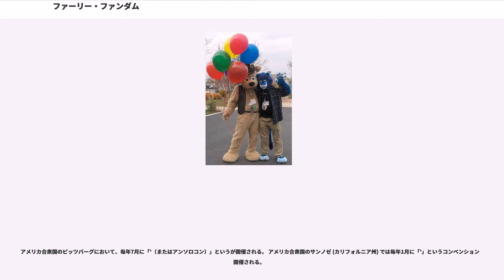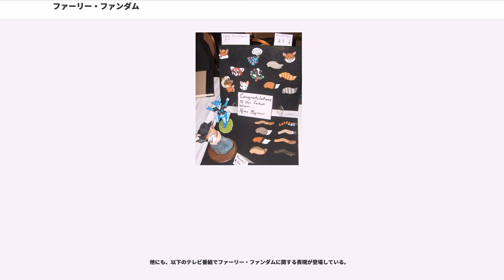ファーリー・ファンダム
ファーリー・ファンダム（）とは、カートゥーンの文化の影響を受けて、擬人化された動物のキャラクターを好むことで特徴づけられるファンダムである。

ファンダムの研究者のによると、この言葉が最初に登場したのは、1980年に開催されたサイエンス・フィクションの催しである。その催しにおいて、の手によるSF成人向け漫画雑誌『』に描かれた擬人化された動物のキャラクターが話にあがり、それがサイエンス・フィクションの小説に登場する擬人化された動物のキャラクターの話に変わった。その出来事は、後にサイエンス・フィクションと漫画の大会において、擬人化された動物のキャラクターについて話し合うグループが結成されることのひきがねになった。フレッド・パッテンは、ファーリー・ファンダムという言葉を「擬人化された動物のキャラクターに興味を持つ多くの人々が集まってグループを組織し、擬人化された動物のキャラクターの絵を描いたり文章を書いたりすること」と定義した。

英語圏においてファーリー・ファンダムという言葉は、欧米の同人誌に1983年にはすでに登場し、その後定着していった。ファーリー・ファン達は、ファーリー・ファンダムという言葉が同人誌に登場するよりも以前から、擬人化された動物のキャラクターのファンは多かったと主張する。アニメ作品『ジャングル大帝』が発表されたのは1965年であったし、リチャード・アダムスの小説『ウォーターシップ・ダウンのうさぎたち』が出版されたのは1972年であり、それをもとに制作された映画『ウォーターシップダウンのうさぎたち』が公開されたのは1978年だった。動物キャラクターによるディズニー映画『ロビン・フッド』は初期のファーリー・ファンダムで人気だったと言われることが多い作品である。

欧米ではファーリー・ファンダムに属するファン達は、ファーリー・ファン（furry fans）、ファーリーズ（furries）と呼ばれ、1980年代からファーリーズ（furries）が擬人化された動物のキャラクターを指す言葉として使われ始めた。

欧米のファーリー・ファンダムにおいては哺乳類の動物を擬人化することが多いが、爬虫類・鳥類・魚類もファーリーズと呼ばれることがある。

擬人化された動物のキャラクターの着ぐるみを作って着るファーリー・ファン達がいる。そのような着ぐるみは英語圏ではファースーツと呼ばれる。人間の頭部をすっぽり覆う部品や、猫や犬のような尻尾の部品が特徴である。ときにはペット用の首輪を着ぐるみを着た人間の首につけることもある。英語のという言葉は、日本文化の着ぐるみを意味する言葉である。kigurumiという語は、その語が使われる文脈によって、ファースーツを意味する場合もそうでない場合もある。

英語圏では、カートゥーンに登場する擬人化された動物のキャラクターを、『名犬ラッシー』や『』のように本物の動物に忠実に描かれたキャラクターと区別するために、カートゥーンに登場するキャラクターのほうをファニー・アニマルと呼ぶことがある。

日本においては、動物を人間化、あるいは人間を動物化したかのようなキャラクターは「ケモノ」と呼ばれ、そのようなキャラクターに性的な要素を含めて魅力を感じる人たちを「ケモナー」と呼ぶ。「ケモナー」という言葉の出所については諸説あるが、「ケモノ」に関するゲーム作品を多数リリースしているゲーム会社「サイバーコネクトツー」は自社のスタッフが掲示板に書いたものが出所としている。また、東京大学の研究員である猪口智広は、「ケモナー」という単語が生まれたのは1990年代半ば頃ではないかとしている。

ファーリー・ファン達は、英語でfursonas（ファーソナ、"furry"と"persona"（ペルソナ）を合わせたかばん語）と呼ばれる擬人化された動物のキャラクターをインターネット上で操作してロールプレイングをする。そのようなインターネットの場所には、やSecond Life内のファーリー・ファン達のコミュニティ、そしてHTMLやスクリプト等の通常のウェブの機能のみを使ったフォーラム等がある。

アメリカ合衆国のピッツバーグにおいて、毎年7月に「'（またはアンソロコン）」というが開催される。 アメリカ合衆国のサンノゼ (カリフォルニア州) では毎年1月に「'」というコンベンションが開催される。

日本では、2005年に「日本初の獣化イベント」をうたった「とらんすふぁ...